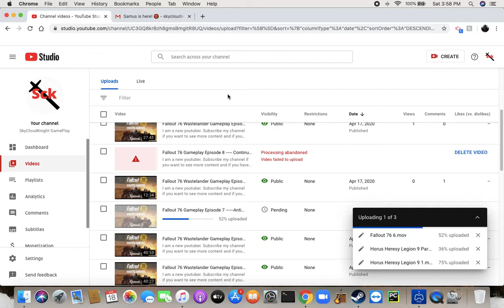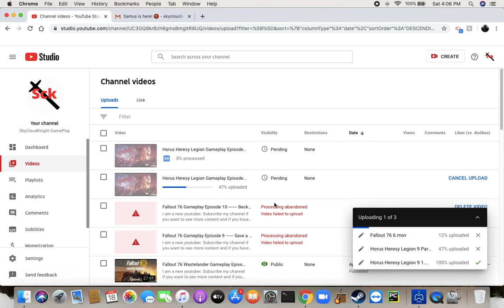Fallout 76 Wastelander Gameplay Episode 11-----Overseer and Overseen/Weapon Cash/Vault of Gold!!